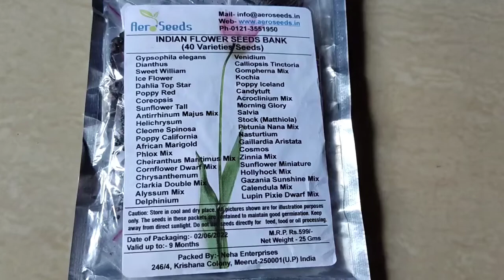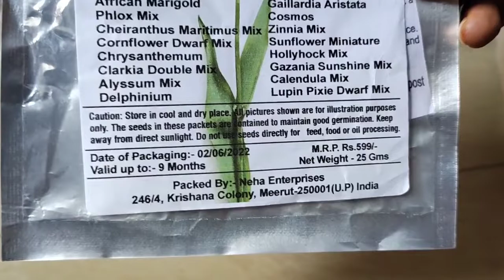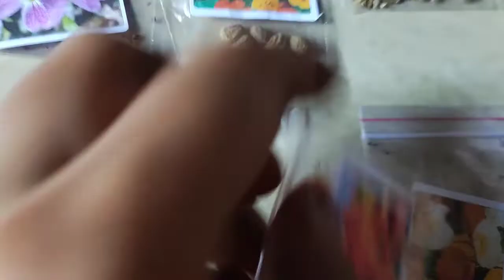Flower Seeds | Rainy Flower Seeds | Rainy Flowers | बारिश के पौधे | बारिश मौसम के पौधो के बीज